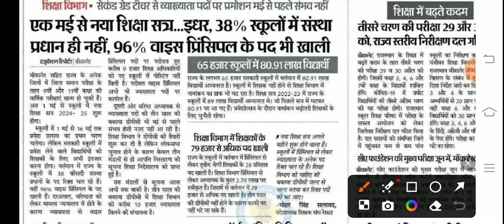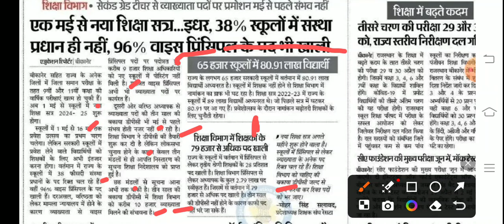DPC Latest News Today ।Dpc Update। Dpc Update Rajasthan ।Dpc News Rajasthan ।DPC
rajasthan dpc news
dpc news,dpc latest news today
dpc
dpc update
dpc latest news
dpc news today
3rd grade transfer latest news today
3rd grade transfer latest news
2nd grade dpc latest news
3rd grade to2nd grade dpc latest news
3rd grade dpc latest news
6d latest news today
ashok gahlot news today
rajasthan dpc latest news today
3rd grade to 2nd grade dpc latest news
rajasthan dpc news
dpc news rajasthanashish education samachar
rajasthan shaikshik samachar
शैक्षिक समाचार
shaikshik samachar
reet2023
reet2024
1st grade new vacancy 2023
1st grade new vacancy
2nd grade new vacancy 2023
rpsc 1st grade 2023
1st grade vacancy 2023
1st grade new vacancy 2023 news
rpsc 2nd grade new vacancy 2023
2nd grade new vacancy 2023
rpsc 1st grade new vacancy
rpsc 2nd grade,2nd grade new vacancy
2nd grade
first grade vacancy 2023,new reet vacancy
rajasthan new vacnacy
reet 2024
pti bharti 2022 latest news today
pti bharti latest news
pti bharti latest news today
rajasthan pti bharti 2022 exam cut off
pti bharti latest news rajasthan
pti bharti 2022 joining news today
pti bharti latest news 2022
dpc update
dpc latest news today
vice principal dpc in rajasthan
dpc
dpc in education department rajasthan
dpc latest news
dpc news
2nd grade dpc latest news
dpc latest update
3rd grade transfer latest news
3rd grade dpc latest news
3rd grade to2nd grade dpc latest news